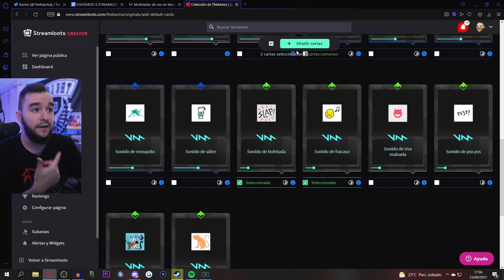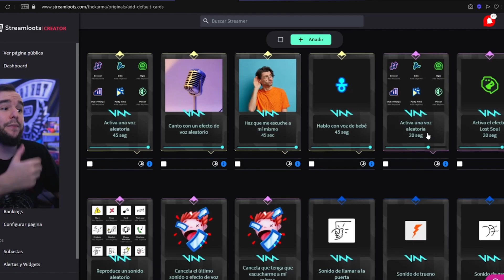¿NO ESTÁS UTILIZANDO VOICEMOD en TUS DIRECTOS?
TUTORIAL para que aprendas a utilizar VOICEMOD en 2021, sus integraciones, sus efectos y por supuesto la nueva Streamloots Original que hemos sacado en Streamloots jeje

¿Quieres aumentar los ingresos de tu stream en Twitch? Entra en Streamloots y créate tu propia colección